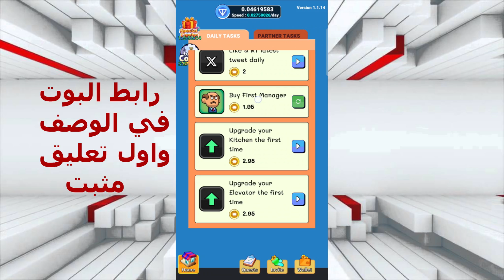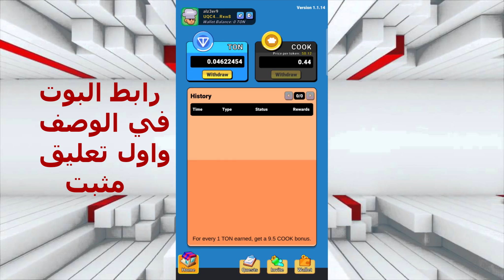بوت ربح مجانا كل يوم ربح عملة Ton 0.2 واسحبها فوري على محفظتك بدون اي شروط ومجانا 😱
خلك اسطورة👑وفعل زر الاشعارات 🔔وشير الفيديو ل 4 اشخاص
هدفنا ( 500.000 ) اخ واخت
نوصلها وياكم يا اساطير 😚
حسابي الانستغرام ( alz3er )👇👇
الروابط كلها في قناتي التلكرام 👇
لا اله الا الله محمد رسول الله
وبـــس ســــــــلام👋